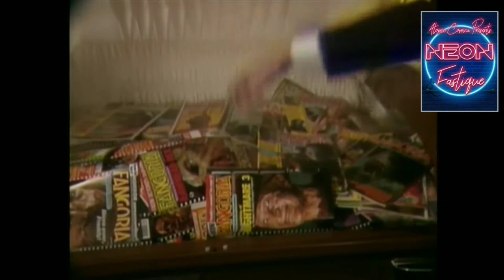FANGORIA - A CULTURAL PHENOMENON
The history of Fangoria Magazine and horror cinema